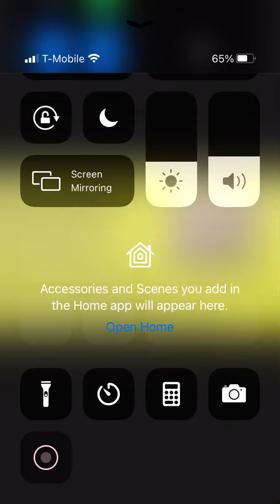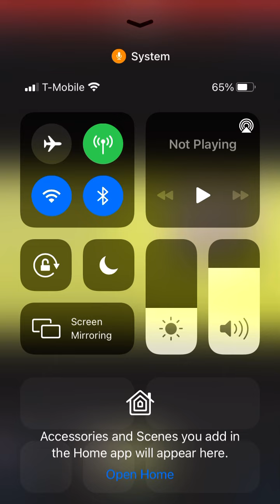Goldo’s Song Look At The Light Trailer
Name:Goldo
Age:20
Pronouns:Her/She
Personality:Loves Giving Others Hope When They Are Depressed,Get Upset When Others Call Her A Useless Gold Ingot Just Because She Is Part Gold,Nice,Calls Herself The Best Hero Ever Because She Helps Everyone By Giving Them All Hope Even In The Worst Situations Like Kaito Momota From Dangaronpa

Lyrics:
This World Is A Dark Place
A Whole Lot Of Sinning
Endless Amounts Of Pain
But The Light Outweighs It
And It’s Frustrating
That Nobody Sees That But Me
That’s Why I Look At The Light That Shimmers Like Gold
That’s Why I Help Everyone No Matter How Hard They Fall
NOW I STAND INSIDE THE LIGHT
FIGHTING THE DARKNESS WITH ALL MY MIGHT